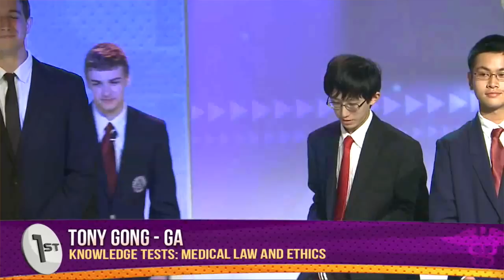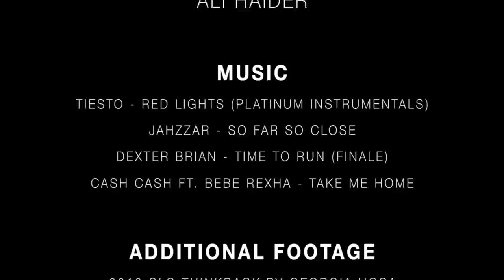HOSA: Future Health Professionals (Documentary Short)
This is a short student-made documentary film about HOSA: Future Health Professionals. HOSA is a national student-led organization dedicated to furthering health science education in high schools and colleges across the country. The film was mostly shot at the 2014 Georgia HOSA State Leadership Conference and features interviews with HOSA members and advisors from Northview High School in Johns Creek, GA.